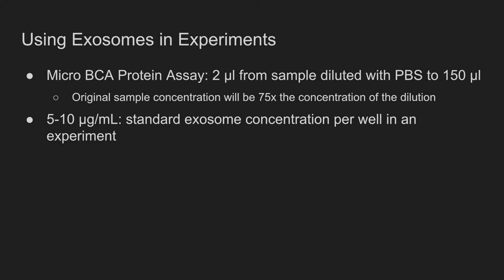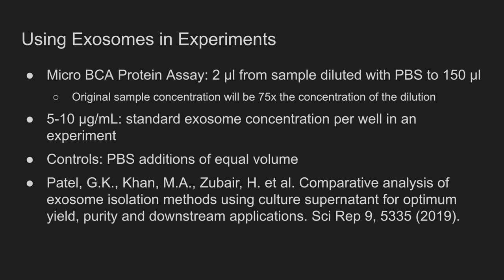Exosome Isolation from Cell Culture Media- CBEC Cell Block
For more information on Cell Blocks and written protocols go We are a network of faculty and students working on incorporating cell culture-based research into the classroom.